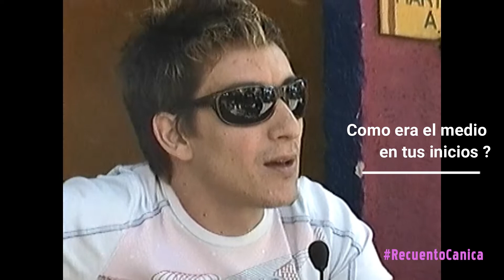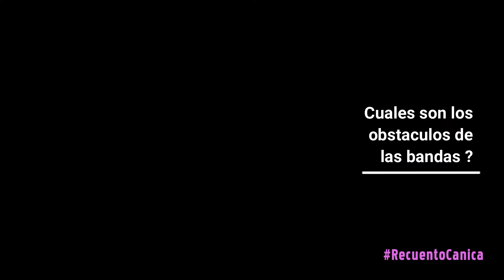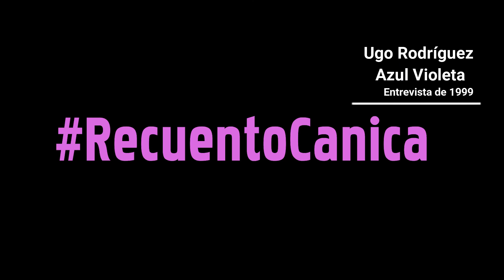UGO RODRÍGUEZ nos habla de: "La escena de los 90s" RecuentoCanica CLIPS CORTOS entrevista de 1999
Ugo Rodríguez es considerado uno de los mejores cantantes de México, fundador de AzulVioleta he intermitente creador de proyectos musicales con diferentes sonidos, desde una big band hasta llegar al post punk.